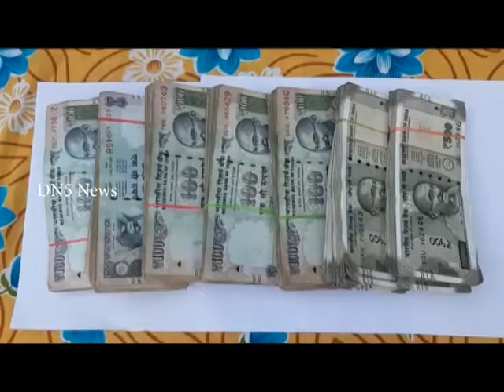అంతర్ జిల్లా ముద్దాయి అరెస్టు - రూ.145 నగదు స్వాదీనం చేశామన్న ఇంకొల్లు సిఐ సుబ్బారావు || DN5 News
కృష్ణా జిల్లా విజయవాడ కృష్ణలంకకు చెందిన చింతల సురేష్ బాబు అనే నిందితుడిని అరెస్టు చేసినట్లు ప్రకాశం జిల్లా ఇంకొల్లు సిఐ సుబ్బారావు తెలిపారు. మార్టూరు పోలీసు స్టేషన్లో జరిగిన విలేకర్ల సమావేశంలో ఆయన మాట్లాడారు. వివిధ కేసులలో అరెస్ట్ చేసి అతని వద్ద నుండి లక్ష నలభై మూడు వేల రూపాయలను స్వాధీనం చేసుకున్నామని తెలిపారు. ముద్దాయిపై గతంలో చాలా కేసులు ఉన్నాయని తెలిపారు. ఏటీఎం కార్డులను మార్చి దాదాపుగా రెండు లక్షల పదిహేను వేల రూపాయలు అక్రమ పద్దతులలో డ్రా చేసుకుని వాడుకున్నాడని చెప్పారు. నిందితుడిని అరెస్ట్ చేయడంలో విశేష ప్రతిభ చూపిన ఇంకొల్లు సిఐ సుబ్బారావును, మార్టూరు ఎస్ఐ పీ చౌడయ్యను, సిబ్బందిని చీరాల డీఎస్పీ పీ శ్రీకాంత్ అభినందిస్తూ రివార్డులు ప్రకటించారు.